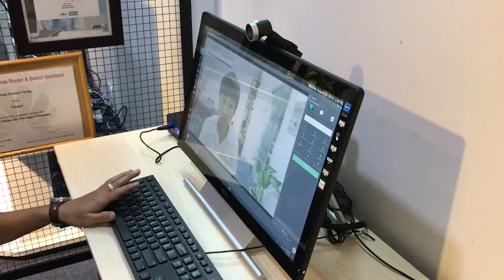Trên Tay Camera Mini Polycom | Review webcam camera polycom EE mini 4x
Trên Tay Camera Mini Polycom
Interface
• USB 2.0 (UVC 1.5 and UVC 1.1 compliant)
• 82° diagonal field of view
• Automatic exposure and white balance
• Autofocus
• 4x electronic zoom (1.4x lossless)
Liên hê: 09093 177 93 để được tư vấn và mua hàng chất lượng chính hãng